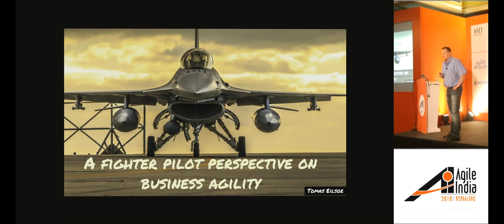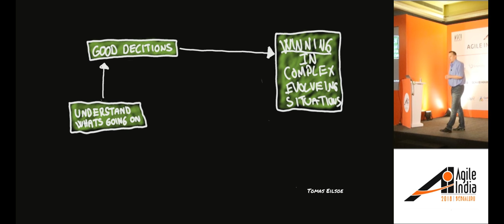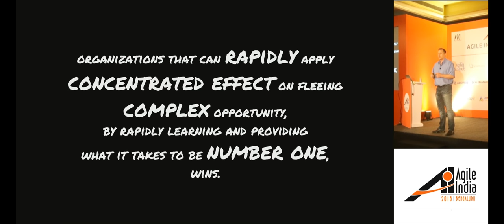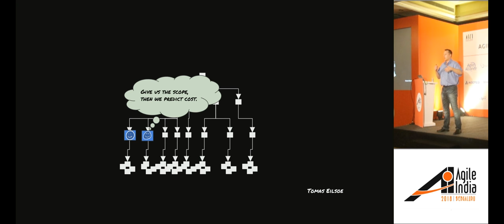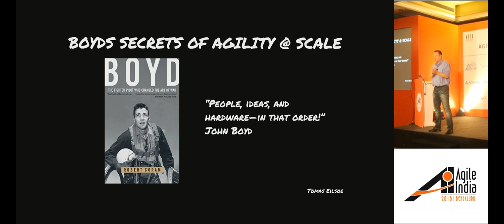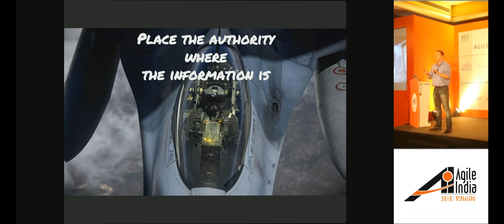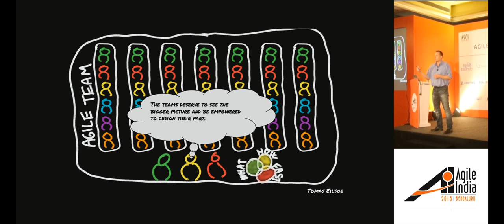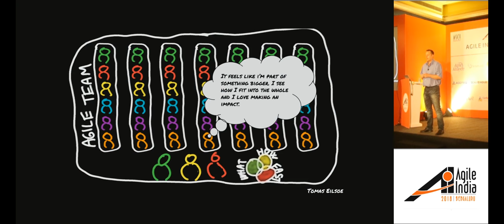A Fighter Pilot Perspective on Business Agility by Tomas Eilse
An F16 fighter pilot perspective on how we can achieve business agility at scale using fighter pilots ideas about decentralization, planning, mutual trust and organizational structure. Air combat and product development have more in common then you might think. F16 pilots are planning and executing under extreme uncertainty and in complex environments, just like we are in business and product development. Fighter pilots have thought long and hard about how to solve some of the same issues we are struggling within the agile world. Fast feedback, OODA loop, self-organization, mutual trust, decentralizing without sub optimising ...This talk will inspire you to see your familiar problems in a new perspective, so you can hopefully find new and better solutions.